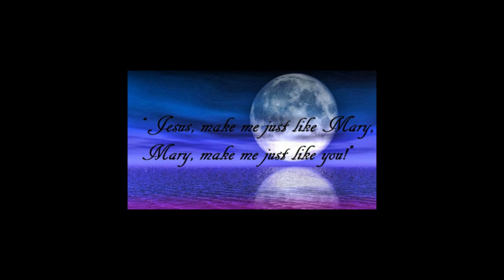Hiljaiset sillat - Härmän JOKKE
Finlanders - Hiljaiset sillat, julkaistu 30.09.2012
- Säv. Aarne Hartelin
- San. Timo Mäkinen
- Sov. Aarne Hartelin

Tämä YouTube - video: - Hiljaiset sillat -
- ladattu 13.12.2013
- tekijä: Jouko Kytömäki ( Jokke Kytö )

Jokke Kytö, Suomen Seniorimestari 2013

Pidän itse Finlanders - yhtyeen soundista !
Yhtye laulaa äänissä, joka minullekin kuorolaisena
on tutunomaista ja luontevaa !

Et ees katsele minua päin ,
vain hiljaiset sillat mä näin.
Rakkauteen vaipuvan yön,
mä yksin oon vaan.
  Sun sanasi sattuivat kai ,
  ne varjoja sillalle sai .
  Taivaalta tähtien vyön muistoksi sain.

 Sä olethan tähti taivaalla kuitenkin ,
 sut sillalla_nään kai selvemmin .
 Mua askeleeni sinne kuljettaa .
 Oot_muistona mielessäin mun iltaisin ,
 Sun valosi loistaa siltoihin .
 Ja yksinäisen iltaa kirkastaa .

Joskus varjot häipyvät pois ,
kuin niitä ei ollutkaan ois .
Mä sillalle oottamaan jään,
kaivaten sua.
  Nyt haaveissa kulkea saan ,
  kaivaten muistan sua vaan .
  Tähtien loistavan nään, sä muistatko mua ?